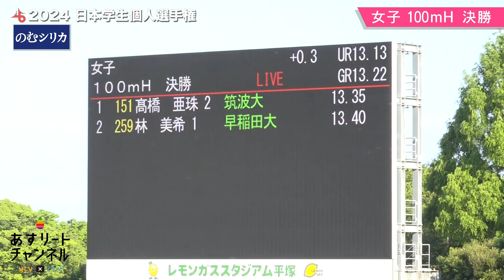【2024日本学生個人選手権】接戦を制し頂点に輝く！髙橋亜珠（筑波大）〈女子100mH決勝〉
注目選手や競技結果など、大会情報は『個人選手権 特設ページ』で！👇
※配信がない競技もあります。ご了承ください。

【配信協賛】
■株式会社Qvou

【配信協力】
■日本学生陸上競技連合

■スチール撮影
(C)ytv